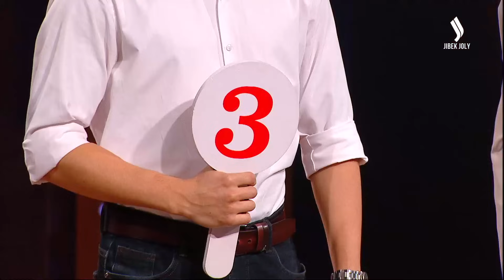Кино мен UFC-де жұлдыз ауруына шалдыққандар бар ма? | Олжас Нұрбай, Асу Алмабаев | Жұлдызбысың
«Жұлдызбысың?» жобасының бұл санында қонақта: белгілі режиссер, актер - Олжас Нұрбай мен UFC жұлдызы - Асу Алмабаев!
Олжас «Таба алмайсың?» айдарында келіншегі Ұлбосын Шалқарованы таба ала ма? Ал Асуды тосылтқан қандай сұрақ?